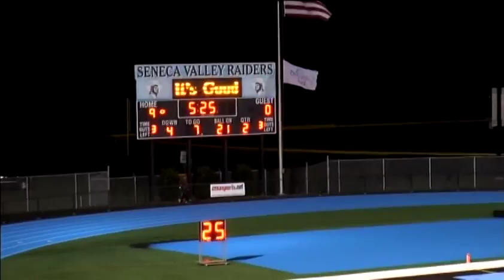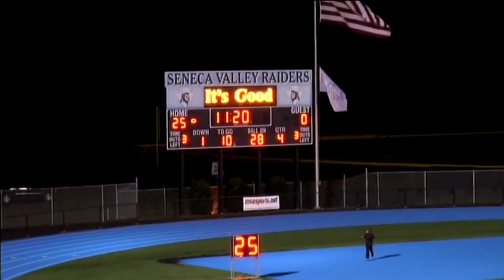2016 PENN HILLS at SENECA VALLEY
Penn Hills Indians visit the Seneca Valley Raiders in 2016 WPIAL 6A Northern Seven action.